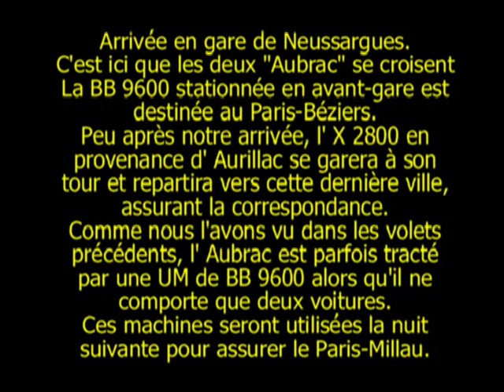D' Aubrac en Margeride 22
En gare de Neussargues.